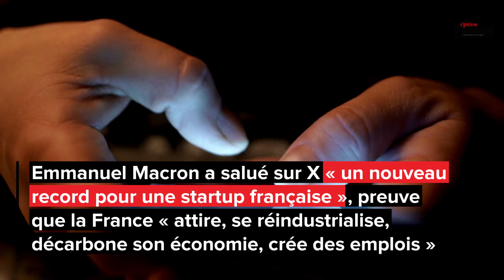Batteries: Verkor lève 2 milliards d'euros pour construire sa gigafactory